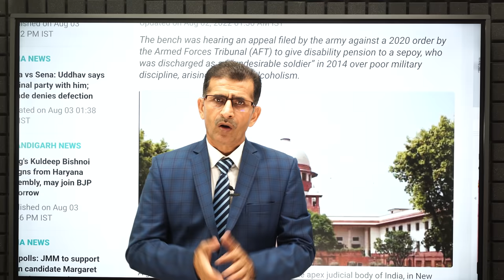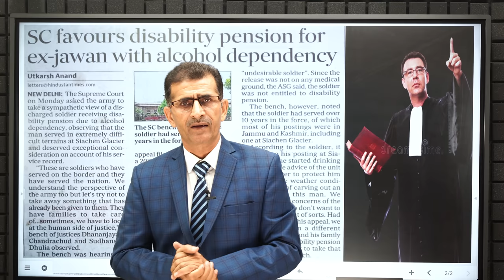जवानों के हित में सुप्रीम कोर्ट का दिल छूने वाला फैसला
The bench was hearing an appeal filed by the army against a 2020 order by the Armed Forces Tribunal (AFT) to give disability pension to a sepoy, who was discharged as an “undesirable soldier” in 2014 over poor military discipline, arising out of his alcoholism.
The Supreme Court on Monday asked the army to take a sympathetic view of a discharged soldier receiving disability pension due to alcohol dependency, observing that the man served in extremely difficult terrains at Siachen Glacier and deserved exceptional consideration on account of his service record.
“These are soldiers who have served on the border and they have served the nation. We understand the perspective of the army too but let’s try not to take away something that has already been given to them. They have families to take care of...sometimes, we have to look at the human side of justice,” a bench of justices Dhananjaya Y Chandrachud and Sudhanshu Dhulia observed.

Representing the army, additional solicitor general (ASG) Madhvi Divan submitted in the top court that alcohol dependency cannot be treated as any form of disability in a disciplines force, and therefore, it was decided to discharge him as an “undesirable soldier”. Since the release was not on any medical ground, the ASG said, the soldier was not entitled to disability pension.

The bench, however, noted that the soldier had served over 10 years in the force, of which most of his postings were in Jammu and Kashmir, including one at Siachen Glacier.

According to the soldier, it was during his posting at Siachen when he started drinking alcohol on the advice of the unit medical officer to protect him from extreme weather conditions.
“We get the army’s point of view. But, after all, judges are also human...they have feelings. We are also moved when we see our soldiers being carried in coffins and the grief all around. We saw the visuals of two Air Force officials over the weekend...You see their spouses, their families, and it shakes you up,” remarked the bench.

The court was referring to the tragic incident on Thursday evening when two pilots were killed after an Indian Air Force MiG-21 jet crashed during a training sortie in Rajasthan’s Barmer.

“Think of carving out an exception for this man. We understand the concerns of the army and we also don’t want to create a precedent of sorts. Had this petition been his appeal, we might have taken a different view. But now, he and his family are getting the disability pension and we don’t want to take that away,” said the bench.
At this, ASG Divan agreed to consult the authorities in army on treating this case as an exception. The court then adjourned the hearing by a week.

In its 2020 order, the AFT had held that the soldier’s indiscipline emanated from intoxication, which was a result of his alcohol dependency, which should be considered a ground for granting him disability pension.

It had further noted that an “undesirable soldier” has all his rights intact as a soldier even after discharge, in terms of pension and other benefits such as disability pension.